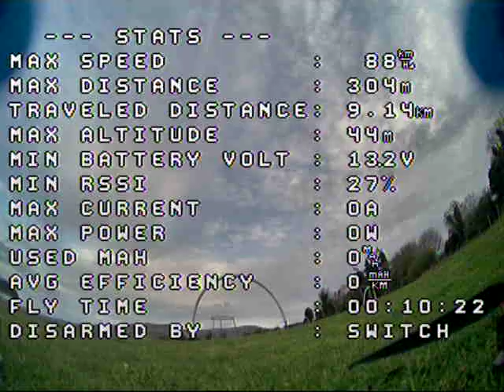Inav 7 inch drone - 2400mAh 4s bettery test - 10 minutes in flight